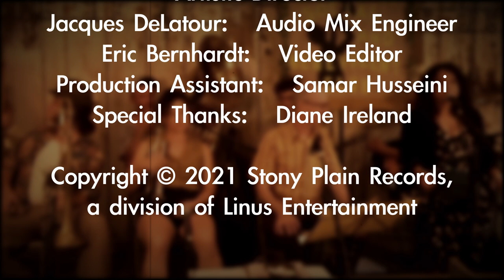Maria Muldaur with Tuba Skinny -- Album Release Concert -- Tip The Band!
Enjoying the show? Tip The Band!

Welcome to the official album release concert for Maria Muldaur with Tuba Skinny’s release of ‘Let’s Get Happy Together’ recorded at the historic Dew Drop Social and Benevolent Hall in Mandeville, Louisiana.

Credits:

Maria Muldaur: Vocals, Artistic Director

Tuba Skinny Band
Shaye Cohn: Cornet
Barnabus Jones: Trombone
Todd Burdick: Tuba
Craig Flory: Clarinet
Gregory Sherman: Vocals, Guitar
Max Bien-Kahn: Resonator Guitar, Banjo
Robin Rapuzzi: Washboard

Technical Crew
Dennis Shaibly: Audio Recording
Chance, Nolafy LLC: Video Recording, Livestream Coordinator
Maria Muldaur: Executive Producer
Jacques DeLatour: Audio Mix Engineer
Eric Bernhardt: Video Editor
Production Assistant: Samar Husseini
Special Thanks: Diane Ireland

Copyright Stony Plain Records, a division of Linus Entertainment

Available everywhere! Buy Let's Get Happy Together anywhere you discover new music.